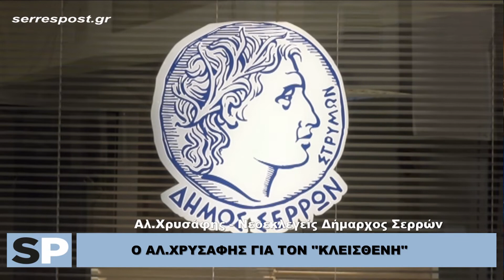Ο Αλ.Χρυσάφης για τον "Κλεισθένη"